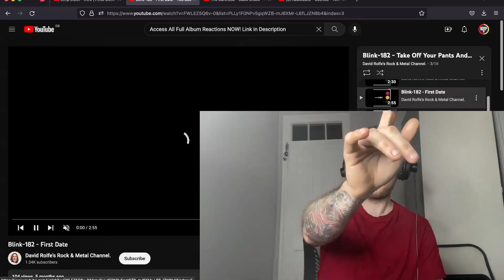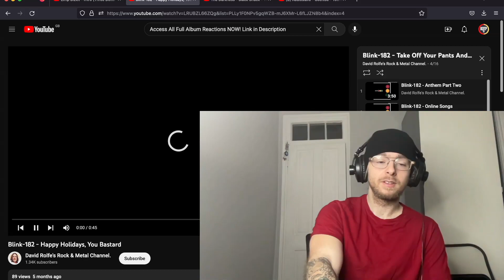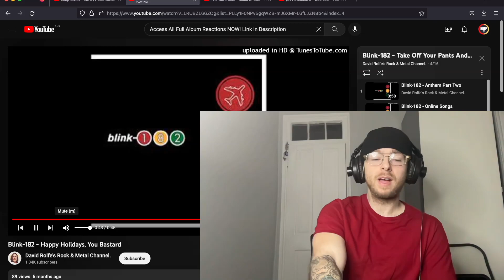Blink-182 First Date Reaction and First Time Listen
Peace